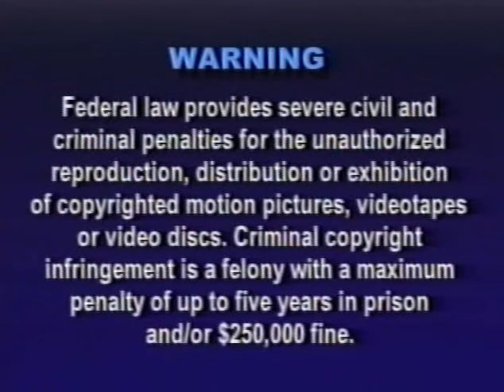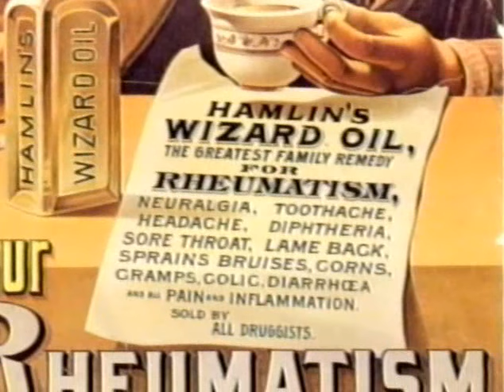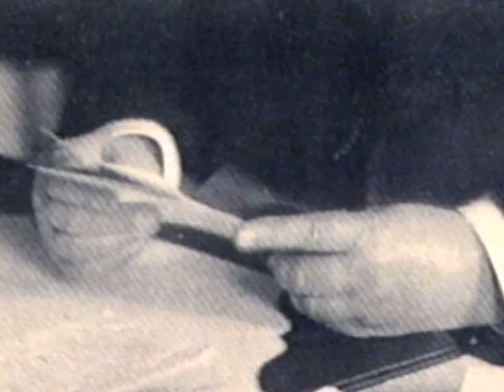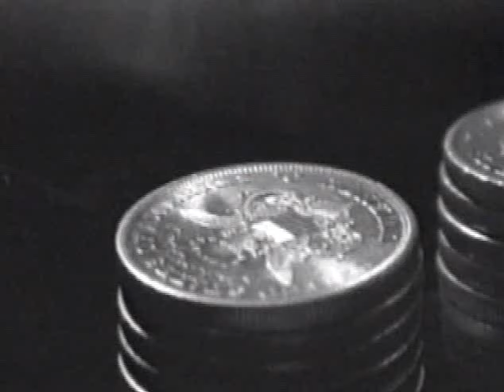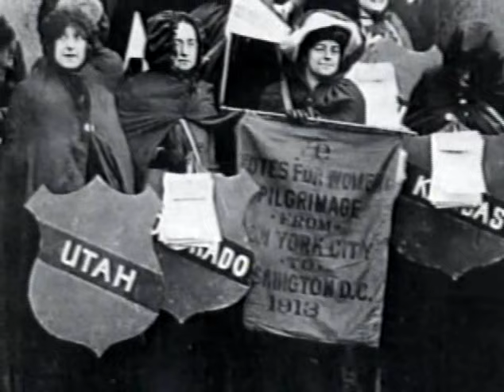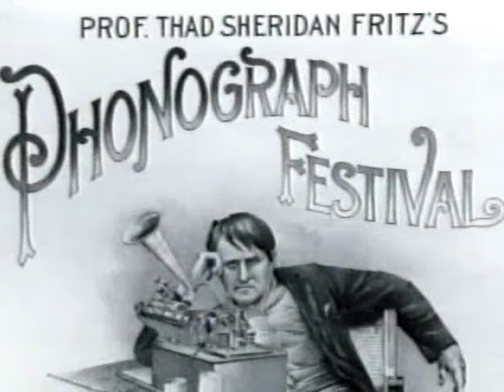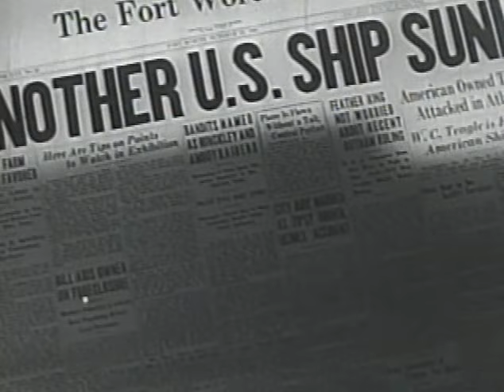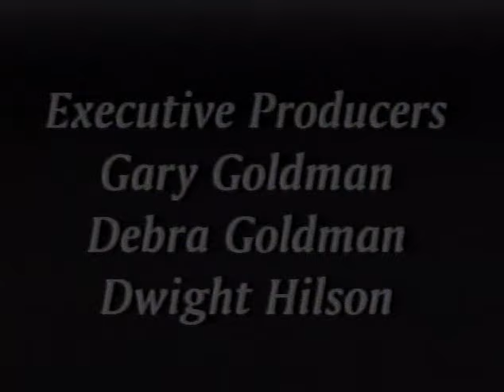The Progressive Era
A "Just the Facts" documentary about the Progressive Era.